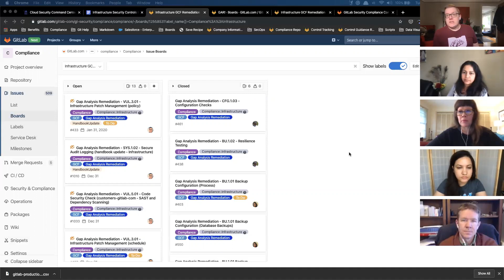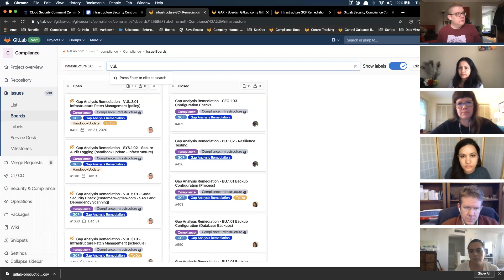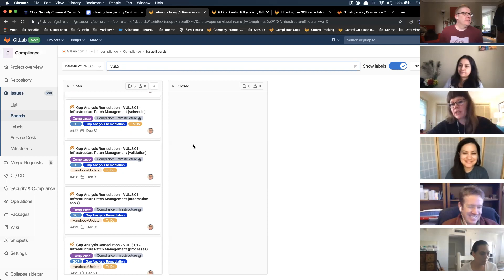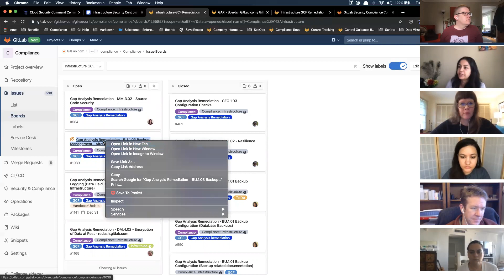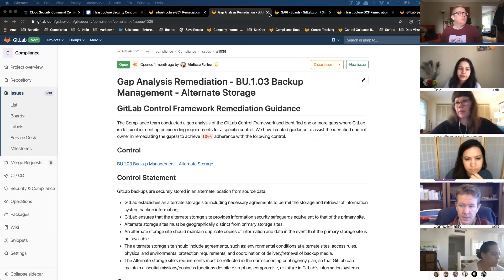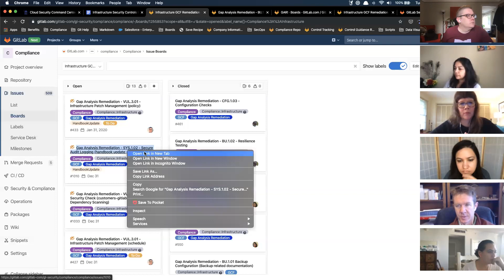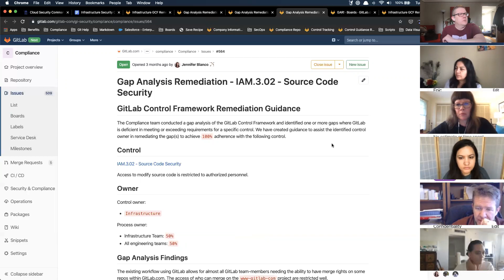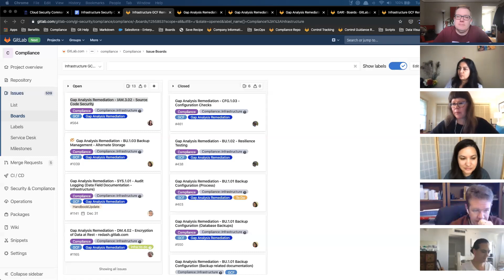Infrastructure Control Remediation Kickoff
Discussion between Security Compliance and Infrastructure to address control remediations ownership.